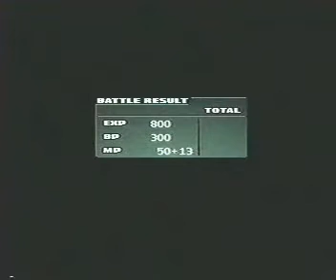Pe2 parodie-14 Nouveau combat contre le motard